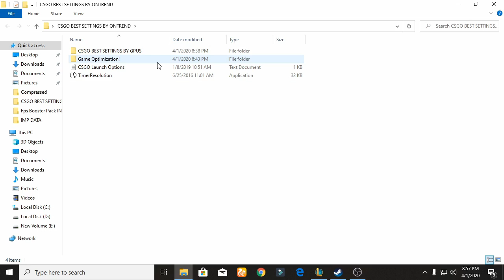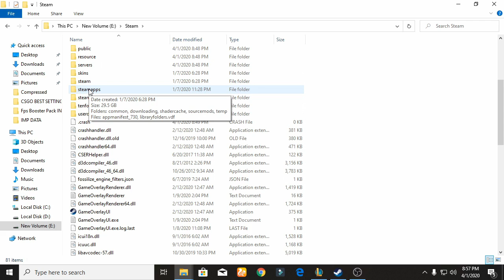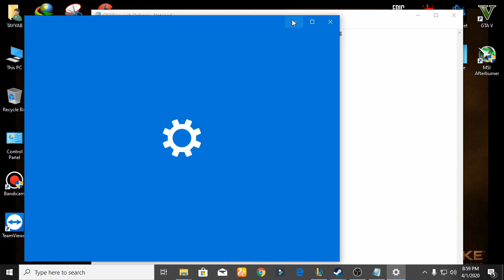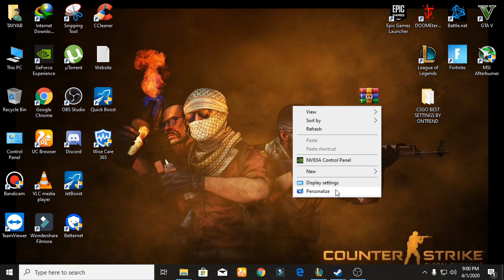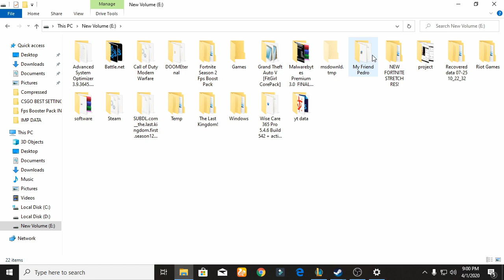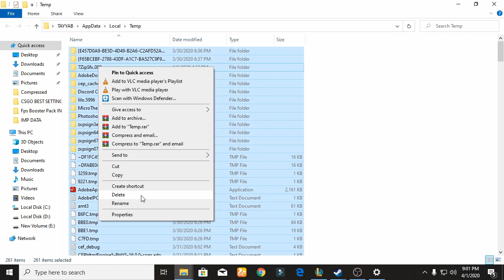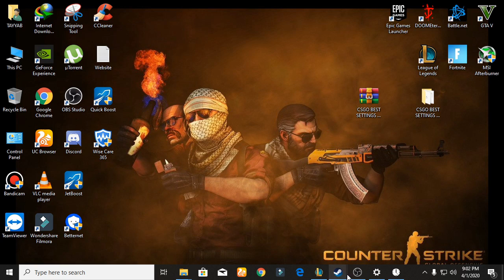🔧 CSGO 2020: Increase Your FPS And Fix Lag & Stutter On Low End PC/Laptops | CSGO FPS Boost Guide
CSGO FPS increase guide, danger zone black site free to play more fps, fix lag and stutter✔️ better fps, boost fps within CSGO

My Computer (PC) Specs:
CPU: Intel Core i3-4170
GPU: GeForce GTX 950
RAM: 8 GB
Motherboard: MSI-7817
Power Supply: EVGA 80 Plus Bronze 500W
1 x Western Digital 500GB Hard Drive

🔧How To Fix Fortnite DX11 Feature Level 10.0 is required to run the engine Fortnite Chapter 2 (2020)